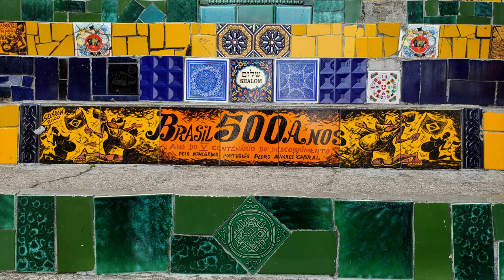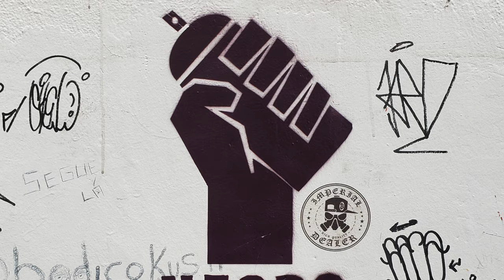Exploring Rio De Janeiro On Two Wheels! (S3:E41)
After an unexpected detour to Rio, Chad and Rose set-up shop at the iconic Copacabana Beach, and take a two-wheeled tour of one of the world's most iconic cities - RIO de JANEIRO!

GIVI LUGGAGE AND ACCESSORIES:
35 Liter Inner Bag
45 Liter Inner Bag